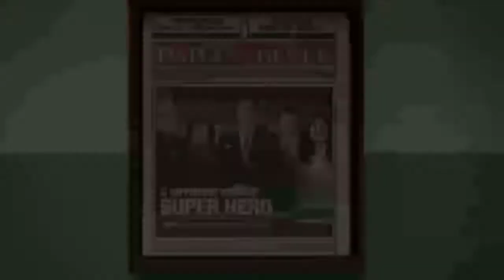SPIDERMAN OFFICIAL TRAILER (PS4)